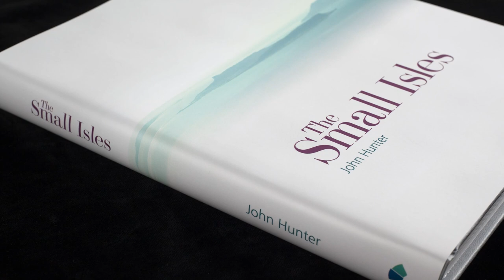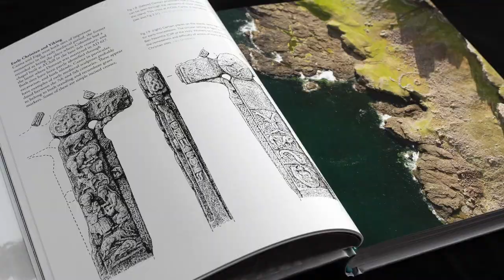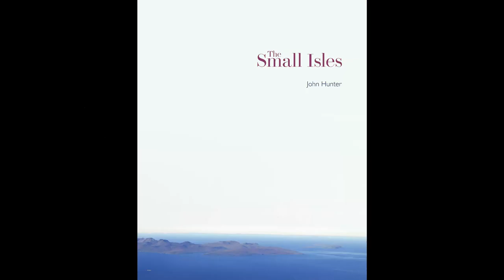The Small Isles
John Hunter and Historic Environment Scotland

Bringing together years of archaeological research in a comprehensive, beautiful and accessible book, and revealing new insights into life on the islands.